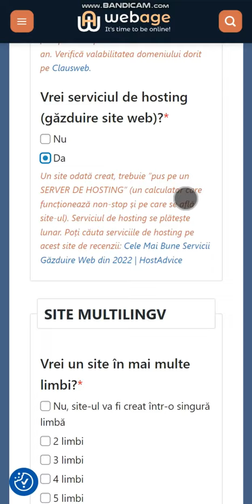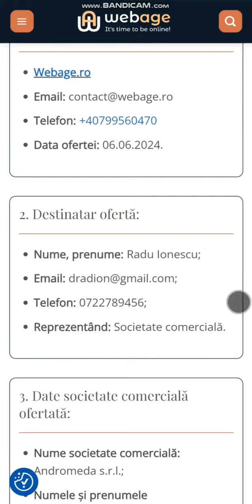Generează oferta de preț pentru un site web sau magazin online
Pentru că primesc foarte des cereri de oferte pentru crearea unui site web sau a unui magazin online, am creat un instrument online special. Acesta poate genera automat oferte detaliate, care includ costurile de realizare a site-ului, serviciile de întreținere și multe alte opțiuni suplimentare.

Accesează următorul link pentru a folosi formularul de generare a ofertei